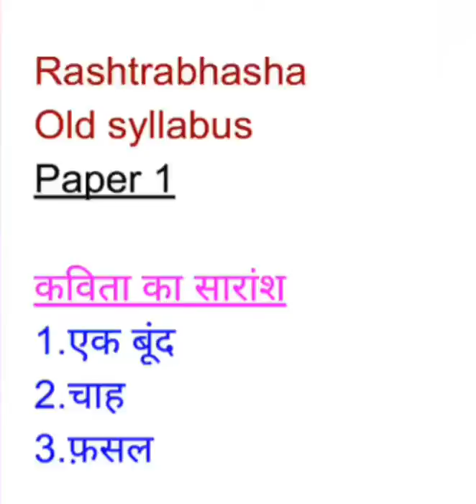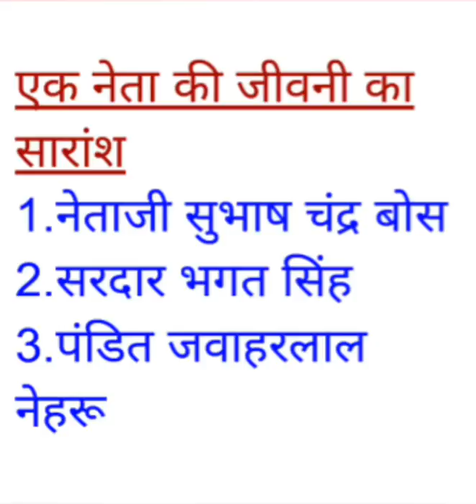Rastrabasaha old syllabus expected essays